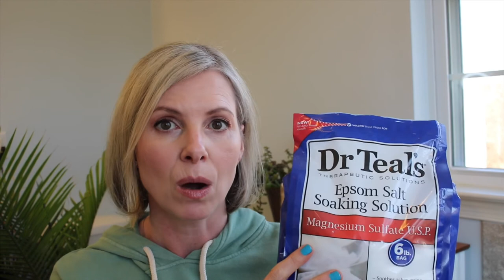Self Care De-Stress During Quarantine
At home self care during this very stressful time. Please take care of yourself. I am truly grateful for your continued support.  I hope you found this video helpful.

Eucerin Roughness Relief

Neutrogena Hydra Boost Body Gel

Hado Labo Cleansing Oil

Elta MD UV Sport SPF 50

Cerave Moisturizing Lotion PM (I use this day and night, works excellent under makeup)

Cerave Night Cream

Dr. Teals Epson Salt

Euchalyptis and Spearmint Epson Salt

Majestic Pure Indian Healing Clay

Jade Green Sweatshirt

Jade Green Matching Joggers

Hado Labo Hyaluronic Acid with Urea

Cerave Moisturizing Cream with Pump and Travel Size

Cerave Moisturizing Cream Tub only

Milani Soft Glow
 Nude Glow

Essie In the Cabana